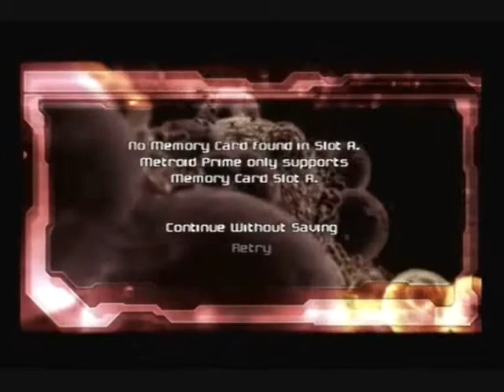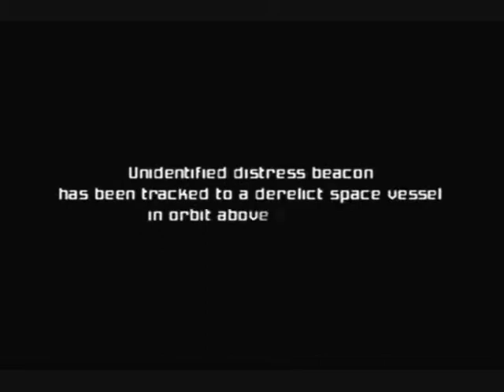Metroid Prime Playthrough [Part 1]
--How Are Those Things Parasites?!--

Wes the Hedgehog and Superfield venture into Tallon IV in the Metroid Prime playthrough!